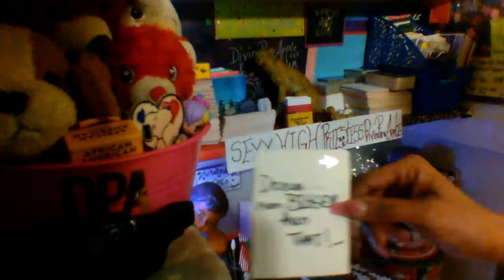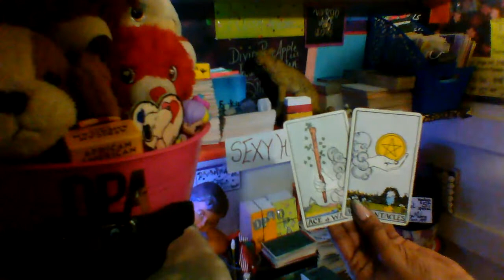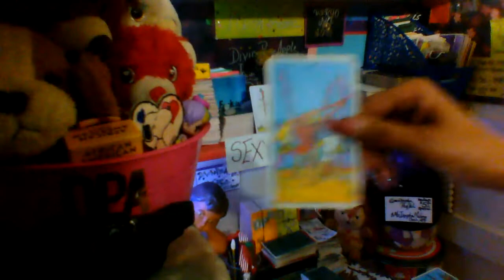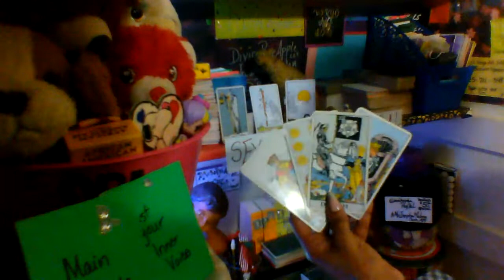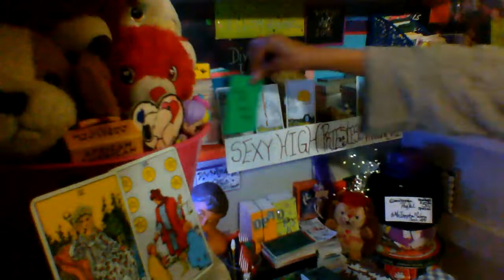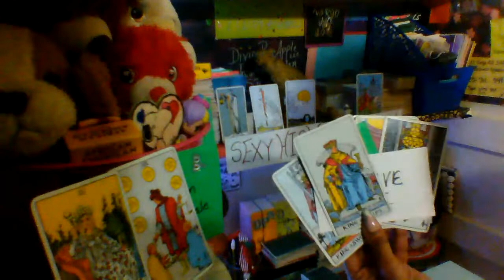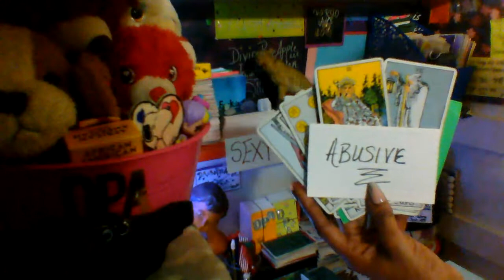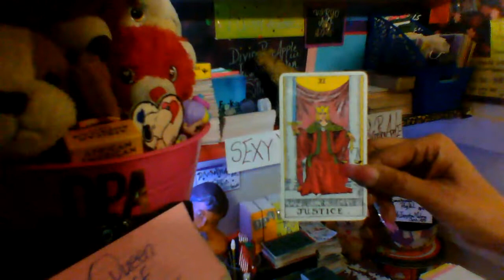VIRGO, NO ONE UNDERSTOOD WHAT "THAT EXPERIENCE" WAS LIKE FOR YOU...